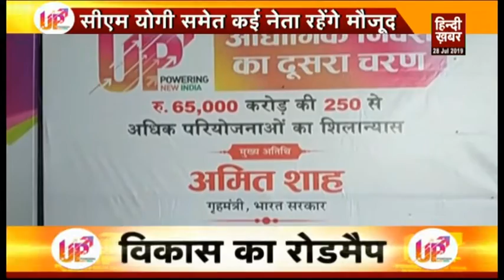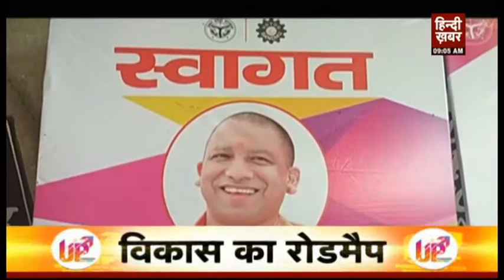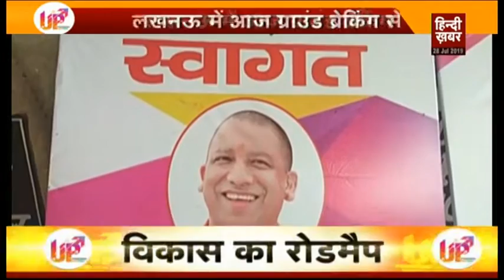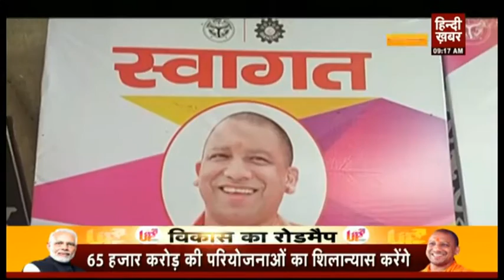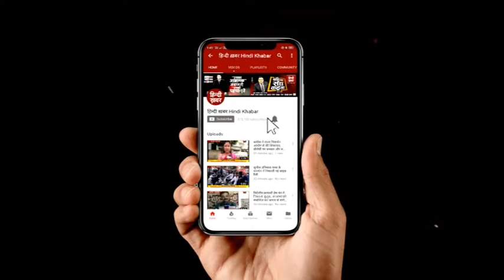गृहमंत्री अमित शाह करेंगे, ग्राउंड ब्रेकिंग सेरेमनी का शिलन्यास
आज लखनऊ में ग्राउंड ब्रेकिंग सेरेमनी का शिलन्यास किया जाएगा। स्वयं गृहमंत्री अमित शाह इस सेरेमनी का शिलन्यास करेंगे। आपकी जानकारी के लिए बता दें कि लगभग 65 करोड़ की परियोजना का रोडमैप इसमें तैयार किया गया है। देश की कई बड़ी हस्तियां इसमें शिरकत करेंगे।